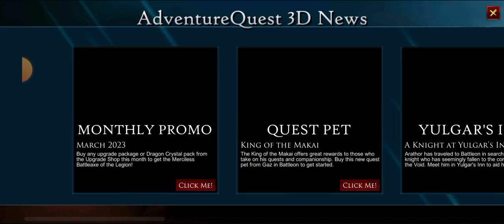AQ3D Makai Pet ( New Quest pet) 2023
you can quest instant by using this makai pet :),